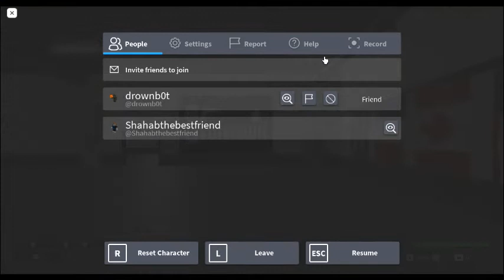the worst driver in roblox ever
i suck at driving.